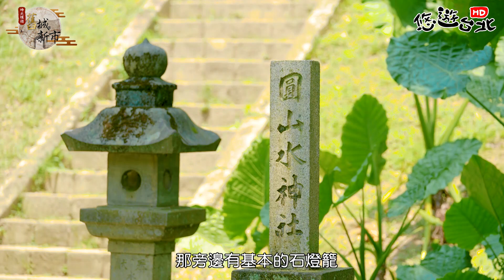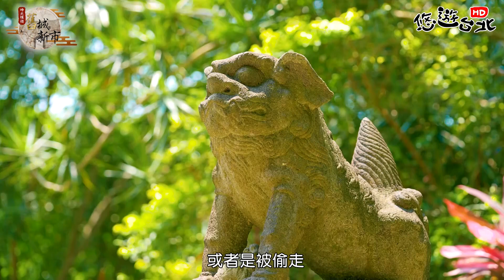【時光慢遊-舊城新市】 舊城新市｜圓山水神社 ｜隱身台北市內的日式神社 原來總統是喝這裡的水！｜士林區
《拍攝後記－圓山水神社》老師這次真的帶我們到了一個秘景！一路跟隨老師上山的步伐，我必須承認有一刻我真的以為老師在開我們玩笑。這裡怎麼可能會有神社啦。但走上去之後，真的眼前一亮！除了看到保存的非常好的日式神社外，還有之前只聞其聲不見其人的活水頭到底是長怎麼樣的。但唯一美中不足的是本應守在神社⛩️外的一對虎㹮犬有一只已經不見所踪了😢

悠遊台北頻道
森林系女孩 孫睿🌿
愛麗絲 Alice 💰
驚豔台灣文創 Stunning Taiwan
｜網站